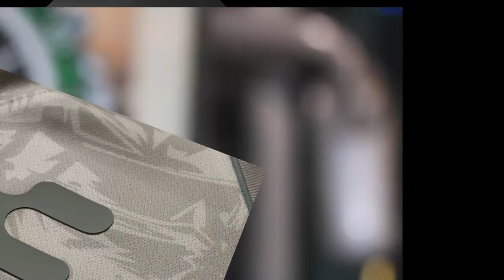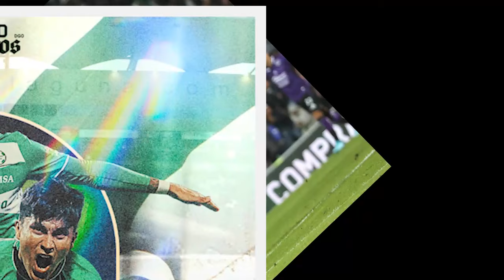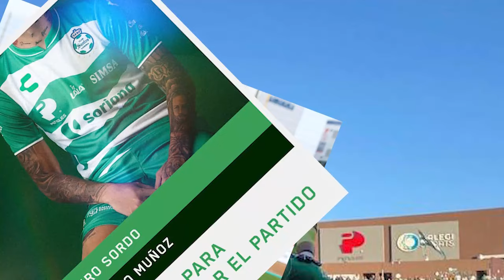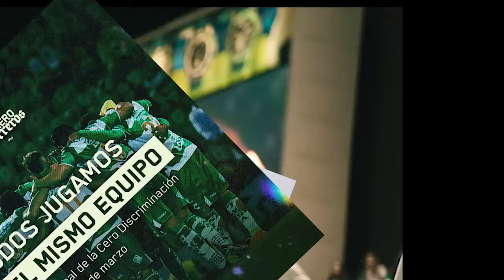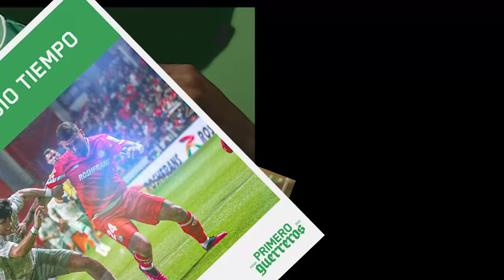🔥🟢 EL AMERICA LE ROBO A SANTOS? ANALISIS TRAS GOLEADA A SANTOS DESTROZAN AL CLUB TRAS PESIMO MOMENTO